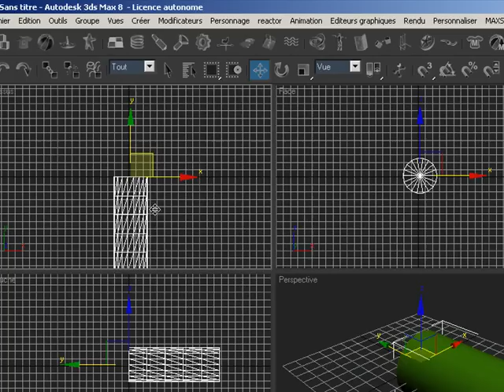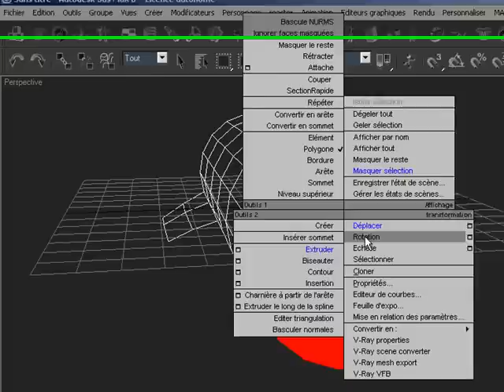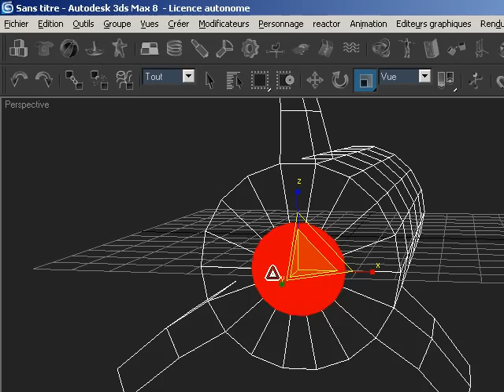3ds max tutorial rocket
This tutorial shows how to make a very simple rocket using 3ds max